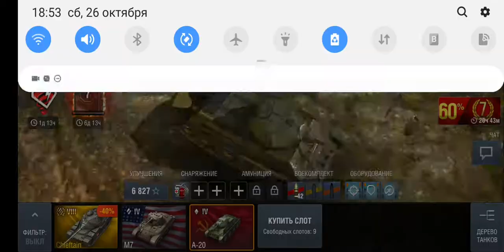World of Tanks Blitz просто хорошая игра!